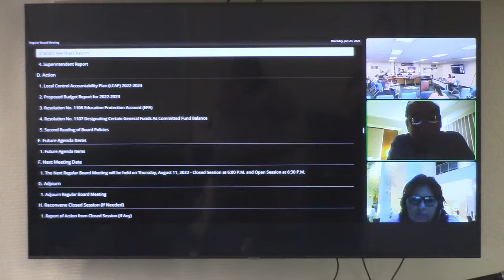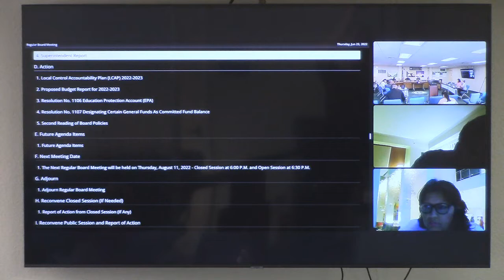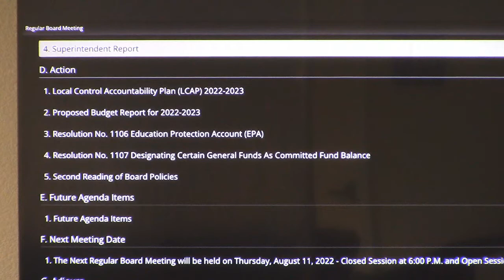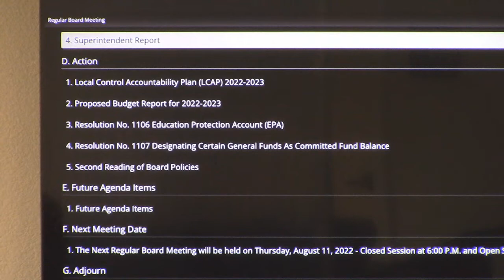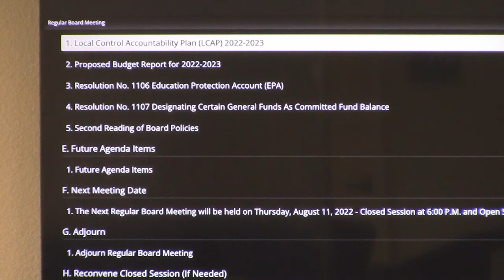Greenfield, CA Union School District Board Meeting- Late June 2022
B. Open Session
6. Public Comments

C. Communication
1. GTA Report
2. CSEA Report
3. Board Members Report
4. Superintendent Report

D. Action
1. Local Control Accountability Plan (LCAP) 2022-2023
GOAL #1 - CULTURE
GOAL #2 - ACADEMICS
GOAL #3 - COMMUNITY
Staff Analysis:
The Local Control Accountability Plan (LCAP) is the accountability for school districts in California. The LCAP is a three-year plan focused on eliminating student achievement gaps. It is developed in collaboration with parents, educators, employees and the community. At the June 9, 2022 Board meeting, staff presented the LCAP for Public Hearing as required.

2. Proposed Budget Report for 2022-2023
Recommended Action Staff recommends approval of Proposed Budget Report for 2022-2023
Staff Analysis:
At the June 9, 2022 Board meeting, staff presented the proposed Budget for 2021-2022 for Public Hearing as required. The proposed Budget for 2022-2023 is attached and seeks Board Approval.

3. Resolution No. 1106 Education Protection Account (EPA)
Recommended Action Staff recommends approval of Resolution No. 1106 Education Protection Account (EPA)
Staff Analysis:
1. The monies received from the Education Protection Account shall be spent as required by Article XIII, Section 36
and the spending determinations on how the money will be spent shall be made in open session of a public meeting
of the governing board of Greenfield Union School District;
2. In compliance with Article XIII, Section 36(e), with the California Constitution, the governing board of the
Greenfield Union School District has determined to spend the monies received from the Education Protection Act
as attached.

4. Resolution No. 1107 Designating Certain General Funds As Committed Fund Balance
Recommended Action Staff recommends approval of Resolution No. 1107 Designating Certain General Funds As Committed Fund Balance
Staff Analysis:
Governmental Standards Accounting Board (GASB) has issued Statement No. 54 and the Greenfield Union School District Board of Education (Board) has previously adopted Board Policy 3100 acknowledging its authority to commit, assign, or evaluate existing fund-balance classifications and identify the intended uses of committed or assigned funds. This resolution outlines the Board of Trustees commitment of funds to the projects outlined in the attached resolution for the 2022/2023 fiscal year. Once the committed fund-balance constraints are imposed, it requires the constraint to be revised, removed or redirected for other purposes by the Board in the same manner as the Board originally approved the commitment.

5. Second Reading of Board Policies
Recommended Action Staff recommends approval of Second Reading of Board Policies
GOAL #1 - CULTURE
GOAL #2 - ACADEMICS
GOAL #3 - COMMUNITY
Staff Analysis:
The California School Boards Association (CSBA) continually updates school districts with new policies being released and amended to reflect the changing landscape of education. The following are updates provided by CSBA.
FIRST READING
1. Policy 4030 Nondiscrimination in Employment
2. Exhibit(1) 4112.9 Employee Notifications
3. Exhibit(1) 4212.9 Employee Notifications
4. Exhibit(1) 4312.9 Employee Notifications
5. Policy 4141.6 Concerted Action/Work Stoppage
6. Policy 4241.6 Concerted Action/Work Stoppage
7. Regulation 4141.6 Concerted Action/Work Stoppage
8. Regulation 4241.6 Concerted Action/Work Stoppage
9. Policy 5111 Admission
10. Regulation 5111 Admission
11. Regulation 5113 Absences and Excuses
12. Regulation 5142 Safety
13. Exhibit(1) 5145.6 Parental Notifications
14. Policy 6173 Education for Homeless Children
15. Regulation 6173 Education for Homeless Children
16. Exhibit(1) 6173 Education for Homeless Children NEW
17. Exhibit(2) 6173 Education for Homeless Children NEW
18. Board Bylaw 9322 Agenda/Meeting Materials

E. Future Agenda Items
Denise Jaime, President of the Board will seek board consensus on Future Agenda Items.

F. Next Meeting Date
The Next Regular Board Meeting will be held on Thursday, August 11, 2022 - Closed Session at 6:00 P.M. and Open Session at 6:30 P.M.

G. Adjourn

GUSD Boardroom
Greenfield, CA